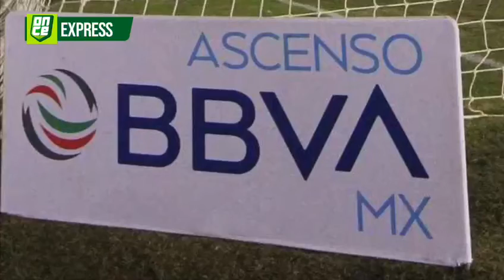Ratifican: bye Ascenso | ONCEExpress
✅ No le gusta Gignac
✅ Endemoniados
✅ Cae la primera